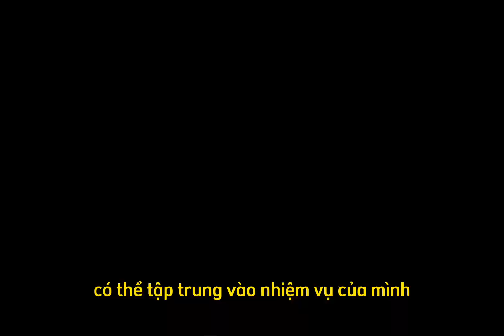Đi trại hè để biết gắn kết cùng nhau hơn!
Đi trại hè quốc tế giúp con học hỏi kiến thức thế giới bên ngoài, hòa nhập với xã hội và trau dồi kỹ năng cuộc sống.